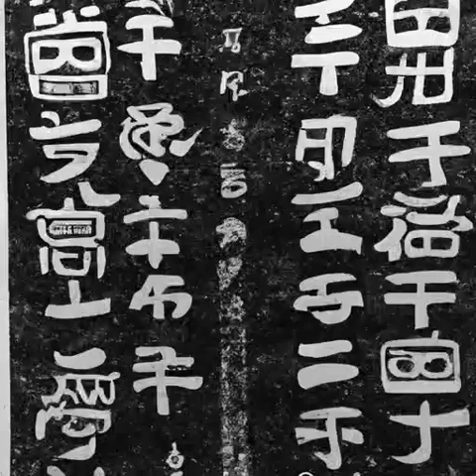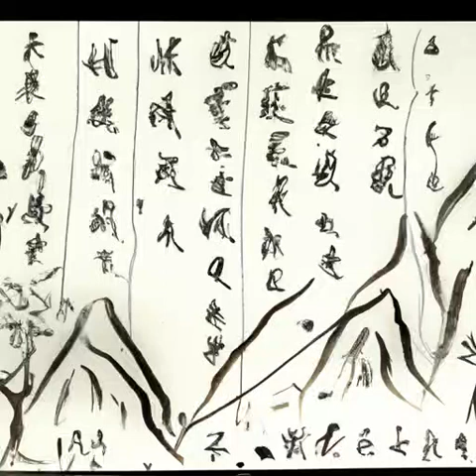第277章 ?真……王炸（第一卷旧篇《深空彼岸》）